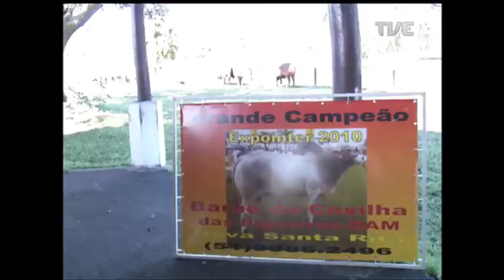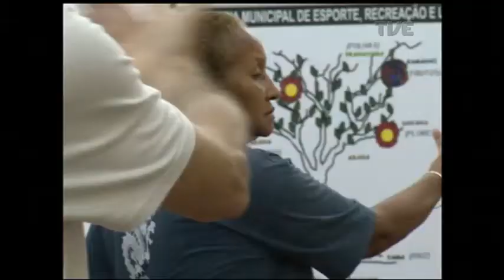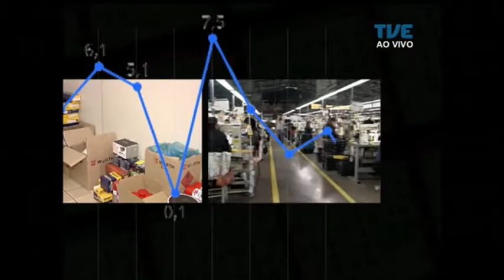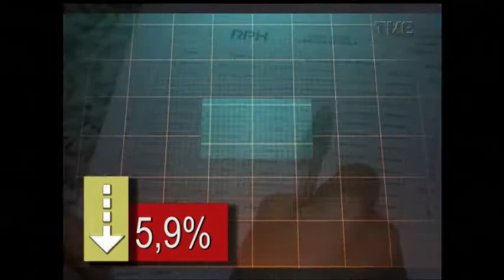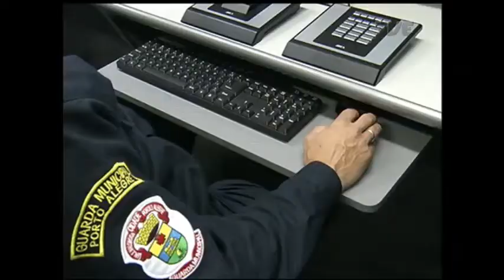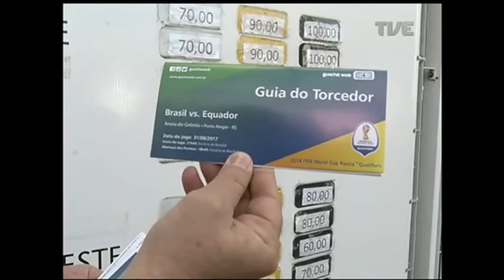Panorama | TVE - Expointer - 31/8/17